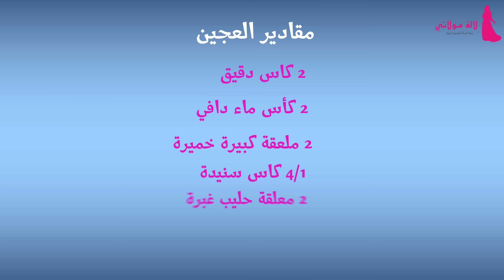بريوش بالبنان مداق روعة + المقادير